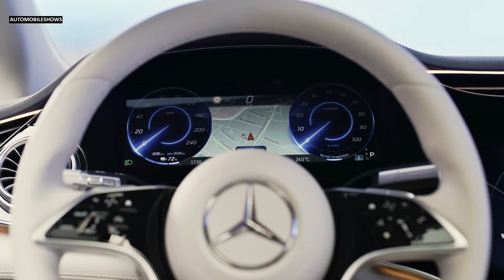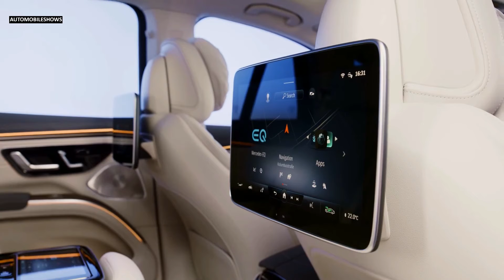New Mercedes-Benz EQS SUV | Interior Show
Hello everyone! This is about the video car show of new Mercedes-Benz EQS SUV. It is showing you of interior show video into that you will like it.

Sources are gotten from the internet, Audio: “Future Girl”